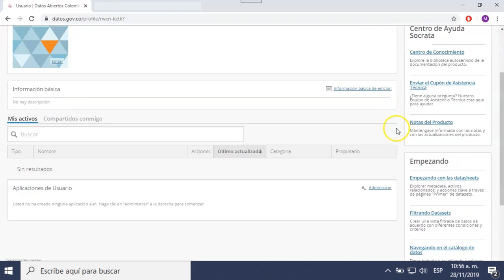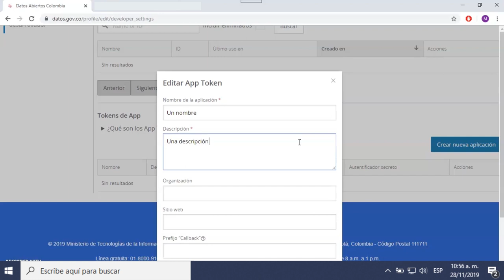¿Cómo genero un token para mis aplicaciones?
Este tutorial es una guía práctica de como generar un token para desarrolladores en el portal datos.gov.co